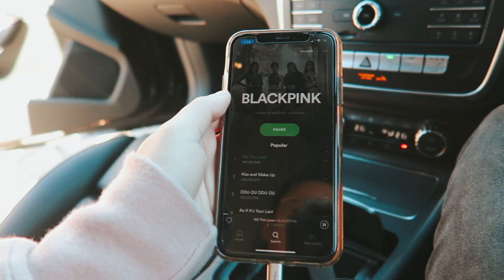Our BLACKPINK LIVE Experience in SYDNEY AUSTRALIA | QUDOS BANK ARENA 2019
Blackpink live in Sydney Australia, Qudos bank arena, In your area tour 2019
BLACKPINK LAST STOP OF IN YOUR AREA TOUR 2019